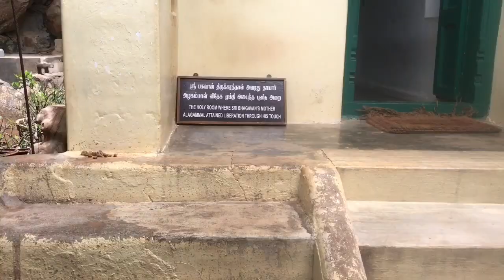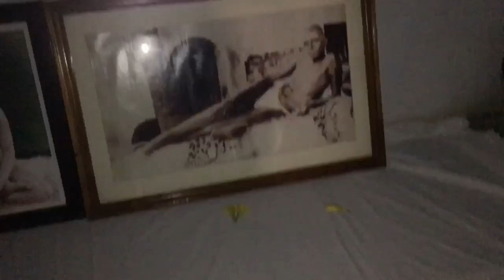Skandasramam Trekking | TOP VIEW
This video is about Skandasramam and virupaksha cave , Beautiful Mountain view of tiruvannamalai .

tiruvannamalai skandasramam mounatain top view ramana maharishi top way mourrys vlogs tiruvannamalai mahatheeba mountain skandasramam trekking vlog hi guys welcome peacock ramanarasramam place where sri bhagavan attained mahanirvana trekking path kalvettu half way lemon soda lemon salt and sweet soda half way view top view beautiful view temple view annamalaiyar holy room meditation valluku paarai sliding stone virupaksha cave thanks for watching china to chennai tamil travel vlog china dosai trekking vlog tiruvannamalai vlog durbar biryani food vlog tamil travel vlog

simply sarath
tamil navigation
tamil trekking
tiruvannamalai

Comment how much you love my content if you read this !!

Turn notification on “”

நன்றி மக்களே !!